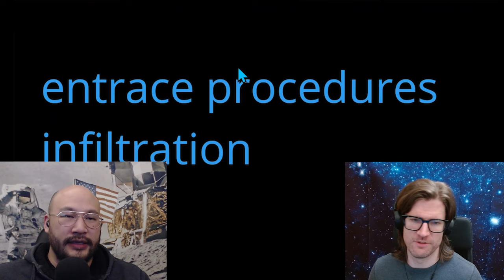The Terminator | ABSOLUTELY Terrible Procedures